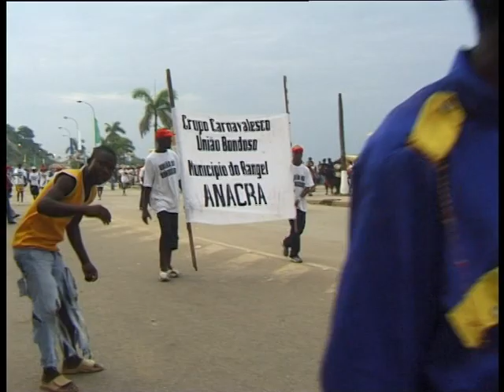carnaval de Luanda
Luanda Angola  Afrika